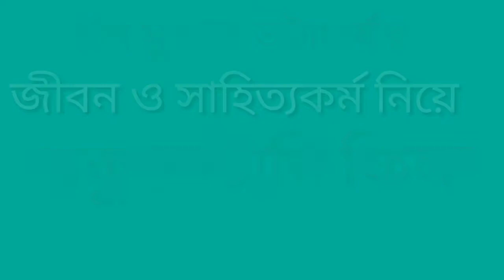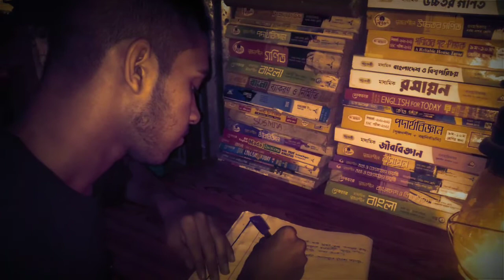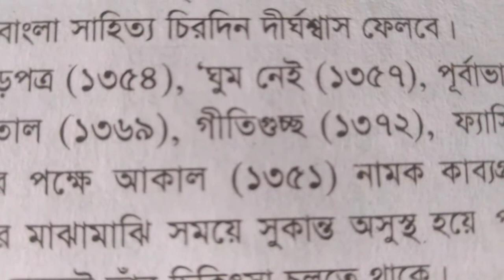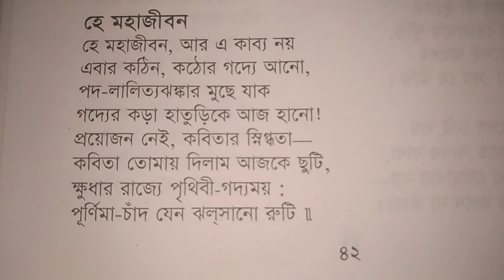Kobi Sukanta Bhattacharya. Documentary film. প্রামাণ্যচিত্র .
সুকান্ত ভট্রাচার্য। একাধারে বিপ্লবী ও স্বাধীনতার আপোসহীন সংগ্রামী কবি। জন্ম ১৯২৬ সালের ১৫ই আগস্ট মাতুলালয়ে মহিষ হালদার ষ্ট্রিট কালীঘাট কলকাতায়। তার বাবার নাম ছিলো নিবারণ চন্দ্র। আর মায়ের নাম সুনিতা দেবী। ১৯৩৮ সালে সুকান্তের বয়স যখন ১২ তখন তার মা ক্যান্সারে আক্রান্ত হয়ে মৃত্যুবরণ করেন। মাতৃহারা এই অনাথ ছেলেটি পালিত হয় পিতামহের বাড়িতে।

সুকান্তের জন্ম কলকাতায় হলেও তার পূর্ব পুরুষগণ ছিলেন বাংলাদেশের বাসিন্দা। প্রথমে তাদের আবাস ছিলো ফরিদপুরের কোটালী পাড়ায়।

অতি প্রতিভাবান এই কবি চতুর্থ শ্রেনীতে পড়ার সময়ই “সঞ্চয়” নামে একটি হাতে লেখা পত্রিকা বের করার উদ্যোগ নেন। তার বয়স যখন ১১ বছর তখনই রচনা করেন “রাখাল ছেলে” নামে গীতিনাট্য। স্কুল জীবনের সাথে সাহিত্য ও রাজনীতির জীবনও শুরু করেছিলেন তিনি। প্রাথমিক শিক্ষা শেষ করে সুকান্ত ভর্তি হলেন বেলেঘাটা দেশবন্ধু উচ্চবিদ্যালয়ে। ছোটবেলায় পড়াশুনায় সুকান্ত খুবই মেধার পরিচয় দেন। একবার সে যা পড়তো তা আর দ্বিতীয়বার পড়তে হতোনা। তার এই অভাবনীয় স্মৃতিশক্তি দেখে মুগ্ধ হন পন্ডিত অহীনবাবু। বার্ষিক পরীক্ষাতে সে সবার চেয়ে বেশি নম্বর পেয়ে বরাবরই প্রথম স্থান অধিকার করতো।

সুকান্ত যখন সপ্তম শ্রেণীর ছাত্র তখন “সপ্তমিকা” নামে হাতে লেখা পত্রিকা বেড় করেন। ভারতীয় কমিউনিস্ট পার্টির একজন সক্রিয় সদস্যও ছিলেন সুকান্ত। সেকালে দৈনিক পত্রিকা “স্বাধীনতা”র কিশোর সভা বিভাগের প্রতিষ্ঠাতা ও আজীবন সম্পাদক ছিলেন তিনি। সুকান্তর কবিতা প্রকৃতপক্ষে গণআন্দোলনের সংগ্রামী মানুষের চিত্ত চেতনার সঙ্গে নিবিড় একান্ততায় বিলীন হয়ে যাওয়া কবিতা। ১৯৭১ সালে বাংলাদেশের মুক্তিযুদ্ধের সময় তার কবিতা বাঙালির মনে শক্তি ও সাহস যোগায়।

অসহায় নিপীড়িত ও সর্বহারা মানুষের সুখ, দুঃখ তার কবিতার প্রধান বিষয়। অবহেলিত মানুষের অধিকার আদায়ের স্বার্থে ধনী মহাজন অত্যাচারী প্রভুদের বিরুদ্ধে নজরুলের মতো সুকান্তও ছিলেন সক্রিয়। যাবতীয় শোষণ-বঞ্চনার বিপক্ষে সুকান্তের ছিলো দৃঢ় অবস্থান। তিনি তার কবিতার নিপুণ কর্মে দূর করতে চেয়েছেন শ্রেণী বৈষম্য। মানবতার জয়ের জন্য তিনি লড়াকু ভূমিকায় অবতীর্ণ হয়েছেন। অসুস্থতা অর্থাভাব তাকে দমিয়ে রাখতে পারেনি। মানুষের কল্যাণের জন্য সুকান্ত নিরন্তর নিবেদিত থেকেছেন। তিনি মানবিক চেতনায় উজ্জীবিত হয়ে বিদ্রোহের ডাক দিয়েছেন। যাপিত জীবনের দুঃখ যন্ত্রণাকে মোকাবেলা করার সাহস সুকান্ত’র কবিতা থেকে পাওয়া যায়। স্বল্প সময়ের জীবনে তিনি বাংলা সাহিত্যকে অনেক কিছু দিয়েছেন। রবীন্দ্রনাথ, নজরুল, দিজেন্দ্রলাল রায়, জীবনান্দ দাশসহ সে সময়ের বড়বড় কবির ভিরে তিনি হারিয়ে যাননি। বরং নিজের যোগ্যতার স্বাক্ষর রেখে গেছেন প্রতিভা, মেধা ও মননে।

মার্কসবাদী চেতনায় আস্থাশীল কবি হিসেবে কবিতা লিখে বাংলা সাহিত্যে স্বতন্ত্র স্থান দখল করে নেন। সুকান্তকে তাই বলা হয় গণমানুষের কবি।
তরুন কবি সুকান্ত যখন কবিতার বিদ্যুৎশক্তিকে কলকারকানায়, খেত খামারে, ঘরে ঘরে পৌঁছে দিতে শুরু করেন ঠিক তখনই তিনি গুরুতর অসুস্থ হয়ে পড়েন। আরম্ভেই যেনো পরিসমাপ্তির ঘন্টা বাজার ক্ষণ এগিয়ে এলো। এসময় সাম্প্রদায়িক দাঙ্গা চরম আকার ধারণ করলে কারফিউর জন্য তার চিকিৎসা ব্যাহত হয়। জেঠতুত ভাই মনোজ তার চিকিৎসার জন্য শ্যামবাজারের বাড়িতে নিয়ে এলে ধরা পরে সুকান্তের যক্ষা হয়েছে। শ্যামবাজারের বাড়ি থেকে সুকান্তকে নিয়ে যাওয়া হয় যাদবপুর টিবি হাসপাতালে। সুকান্তের অবস্থা আরও অবনতির দিকে গেলো। ১৯৪৭ সালের ১৩ই মে, মাত্র ২১ বছর বয়সে ডাক্তারদের সব প্রচেষ্টা ব্যর্থ করে দিয়ে কবির জীবন প্রদীপ নিভে গেলো। কাব্যগ্রন্থ “ছাড়পত্র” আর দেখা হলোনা। “নব জাতকের কাছে দৃঢ় অঙ্গীকার” এর ছাড়পত্র তুলে দেয়ার আগেই মৃত্যুর ছাড়পত্র এসে পৌছলো স্বয়ং কবির হাতে। বাংলা সাহিত্যের আকাশ থেকে অকালে ঝরে পড়লো একটি নক্ষত্র। তার এই অকাল প্রয়াণে বাংলা সাহিত্য চিরদিন দীর্ঘশ্বাস ফেলবে।

kobi sukanta_bhattacharya_Documentary_film